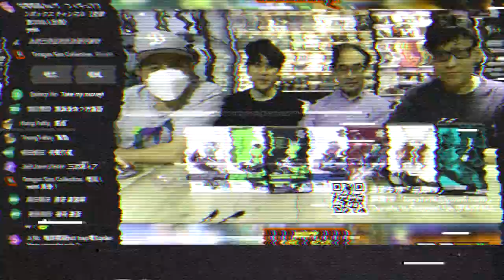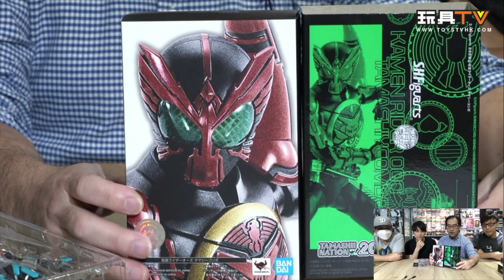「爆玩具」Bandai S.H.Figuarts SHF 真骨雕 幪面超人OOO TAMASHII Combo【TAMASHII NATION 2020】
德哥：2020年嘅Tamashii Nation 其中一個會場產品， 幪面超人OOO TAMASHII Combo，必殺技來講係史上最強攻擊力嘅拉打⋯⋯

Production: TOYSTV Production Team
PProgram host/Guest: Walker, DMS, Dick.Po, Bryan, David, Ricky, 亞甲
Produced by: Bryan, Toyswalker-Dick.Po